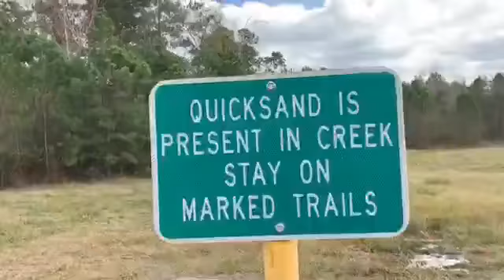Adventures With My Dudes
Welcome to our adventure through the Woods with Paulina Padilla, Ben McKeig, and Emma Okruhlik.